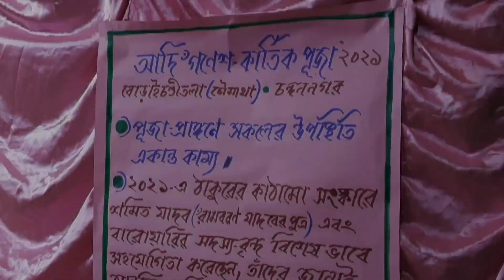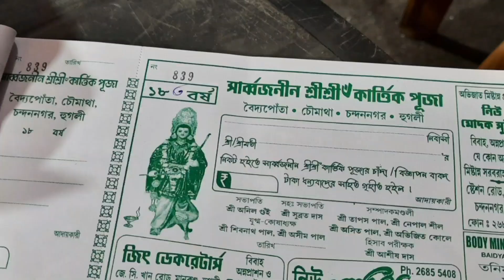চন্দননগরের কার্তিক পূজো | Kartic Puja Chandannagar 2021 || Ami Kabir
কার্তিক এলো সদলবলে আমরা হাজির | Kartic Puja with Friends || Ami Kabir